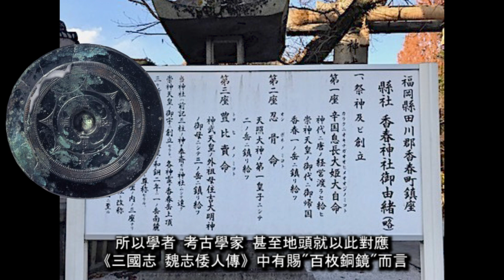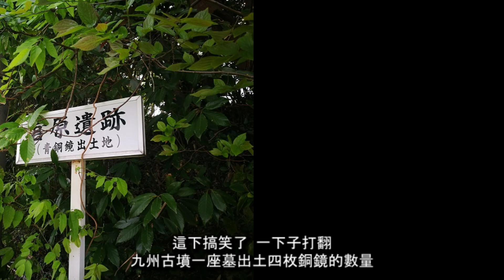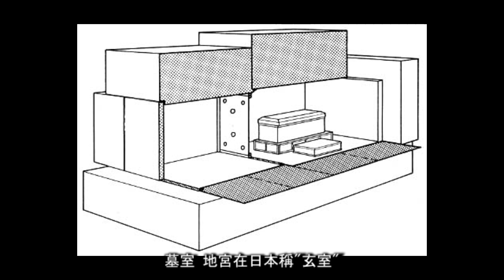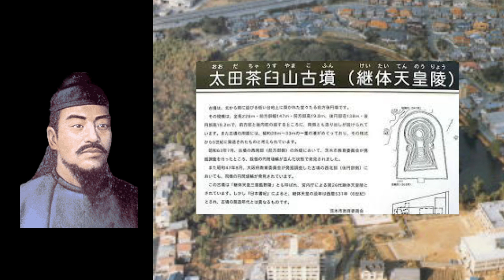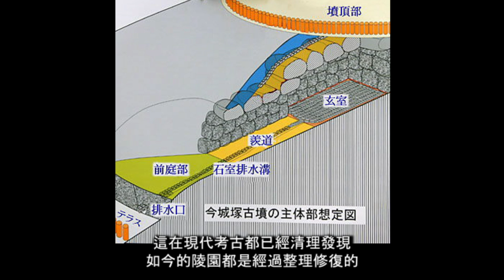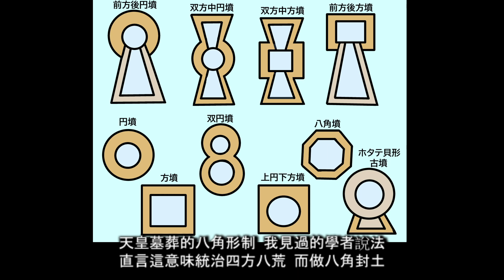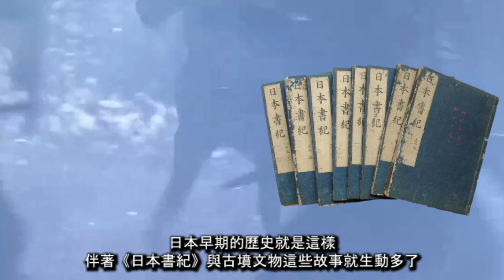"日本古墳"大坂之戰德川家康與真田幸村陣地下的古墳，從古墳中看倭國到日本，由大王到天皇，漫談日本盜墓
大坂之戰陣地下的古墳，從古墳中看日本的誕生。
邪馬臺國 卑彌呼墓在哪裡
大和古墳群的 黑塚古墳
石舞台古墳
益田岩船
今城塚古墳-継体王陵
古墳盜墓-聖德太子墓、天武天皇 持統天皇墓
高松塚古墳
蘇我馬子 蘇我蝦夷 蘇我入鹿
多武峰縁起絵巻"乙巳の変"
壬申之亂
美豆良埴輪